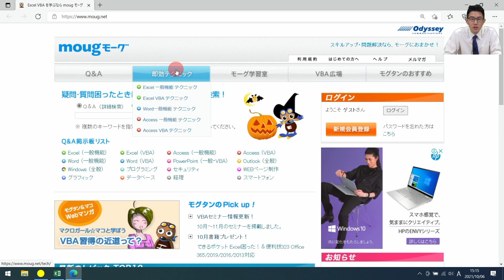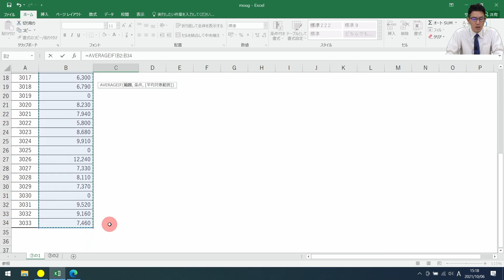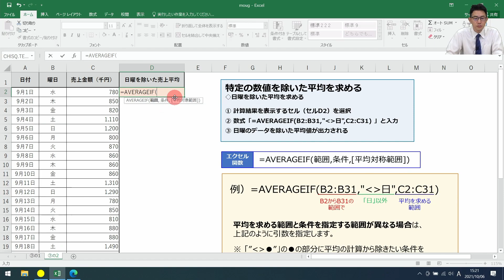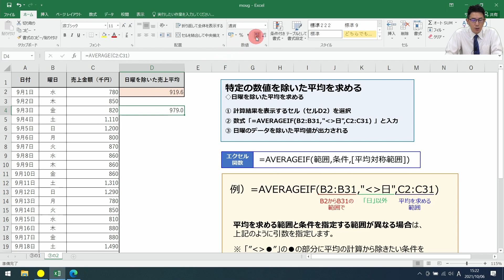【Excelテクニック】0(ゼロ)のデータを無視して平均を求める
この動画はmougの中で閲覧の多いエクセルテクニックについて、動画で解説しています！
活用する関数　→　AVERAGEIF関数

Microsoft OfficeとVBAを中心としたIT系の情報コミュニティサイトで、Q&A掲示板や、スキルアップ講座、テクニック集など、幅広いコンテンツを展開しています。いざというときの問題解決から日々に役立つスキルまで、幅広く役立つサイトですので、ぜひご覧ください。